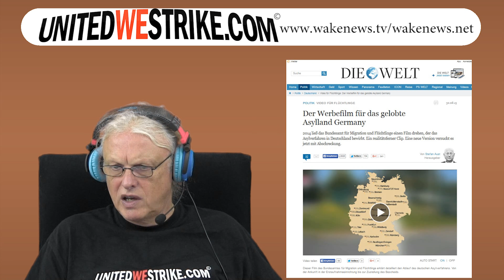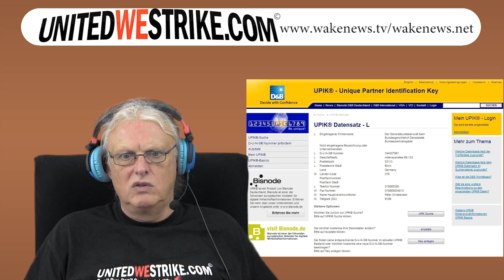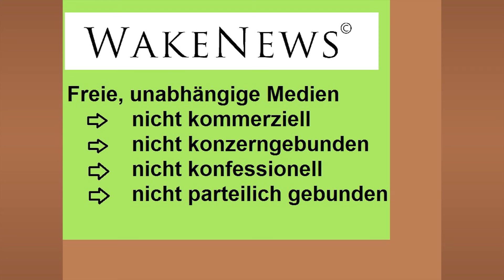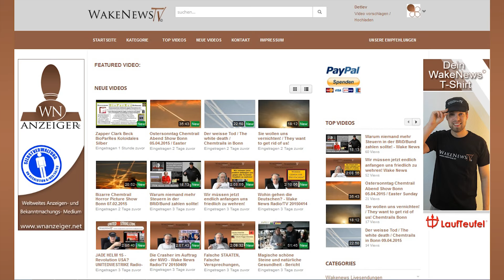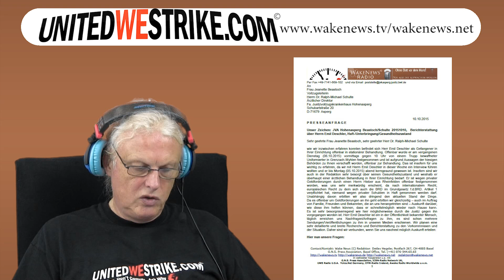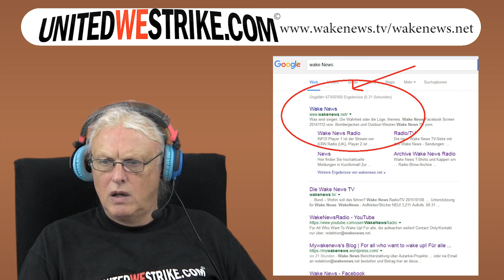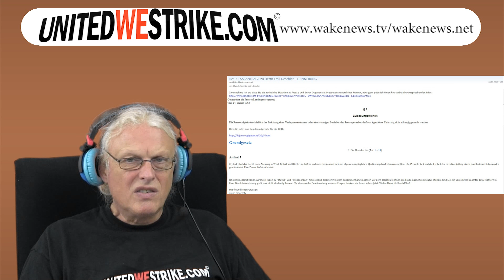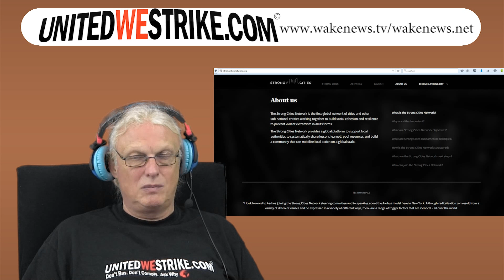Geheimer offener Krieg gegen die Menschheit – UNITEDWESTRIKE Radio-Marathon 10.10.2015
Wake News Radio/TV informieren: Sonder-LIVE-Sendung 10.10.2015 UNITEDWESTRIKE Radio-Marathon

Music: Rainer Jancis + JJ Jones "Didn`t Make It", "No One Suffers"